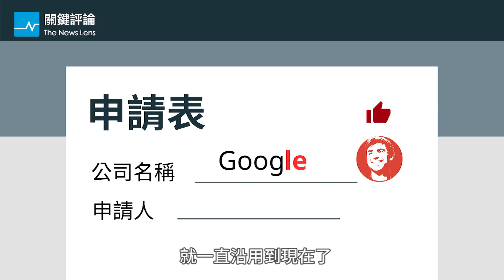GOOGLE的名字原來是打錯字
美國知名科技公司Google提供的網路搜尋功能，已經成為大家上網最常使用的服務，但你有沒有想過Google這個名字是怎麼來的呢？